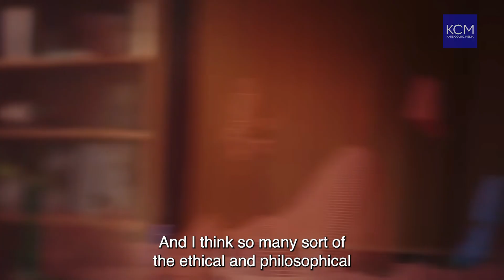Katie Couric Crosses Into The Metaverse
On the next episode of my podcast Next Question I make a foray into the metaverse with Wall Street Journal Senior Personal Technology Columnist Joanna Stern.